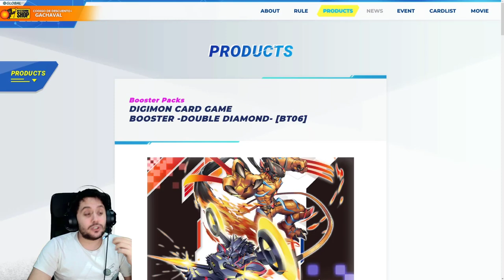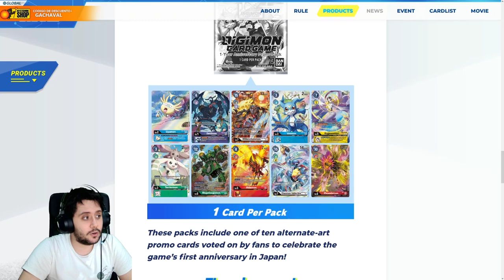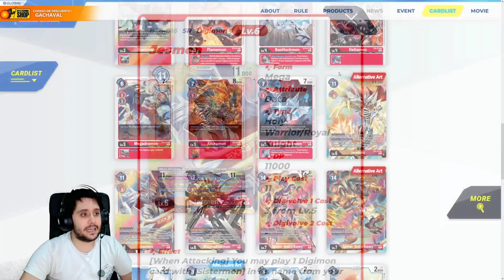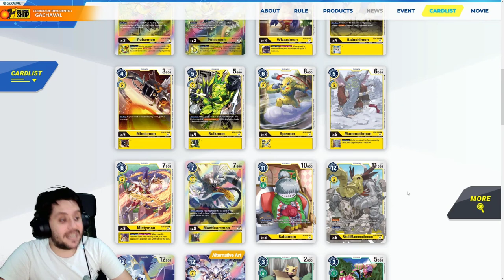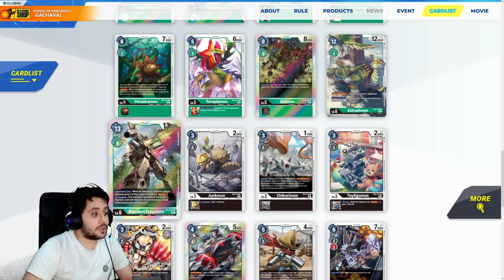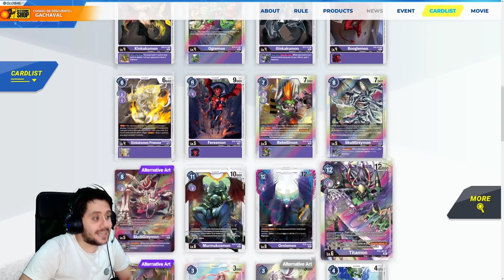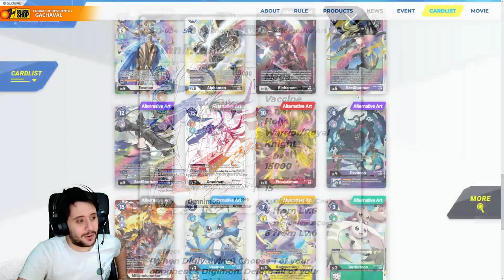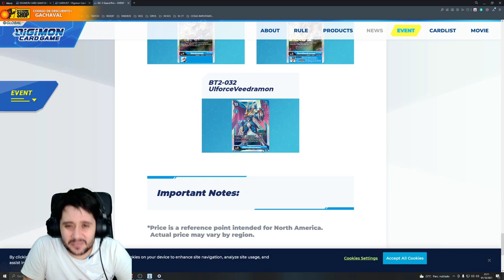La lista de BT6 REVELADA! OMNIMON de +3000€ CONFIRMADO! | Digimon Card Game